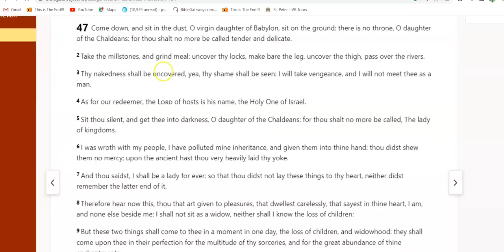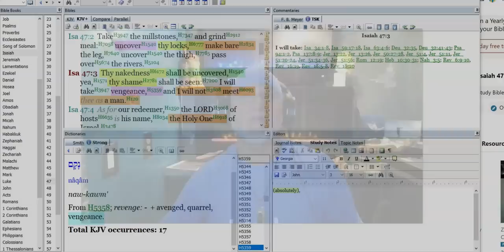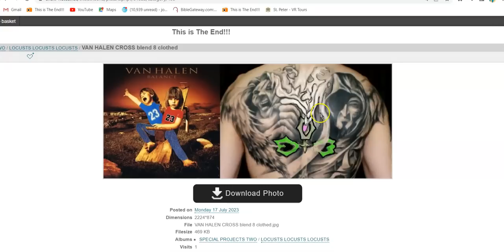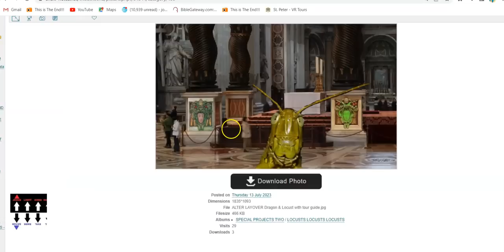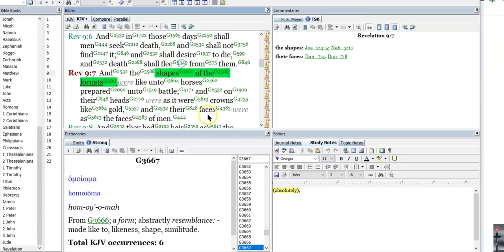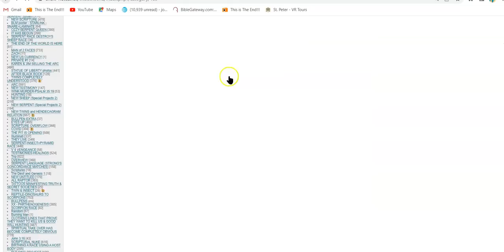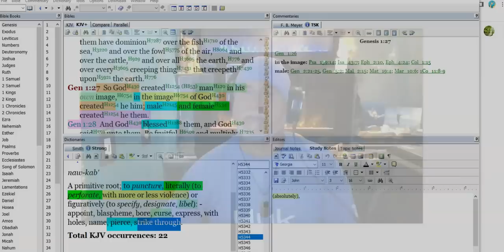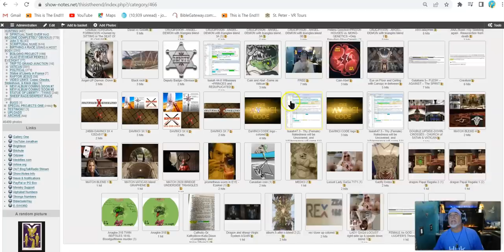SEE 4 YOURSELF !! HER Nakedness shall be uncovered, Thy Shame shall be SEEN: I will take VENGEANCE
The Time of HER Complete Exposure Is Here, according to the Word. The Images Have Become a Confirming Witness to the TRUTH of the WORD..The PUZZLE Is Complete and the WORD Is PERFECT.